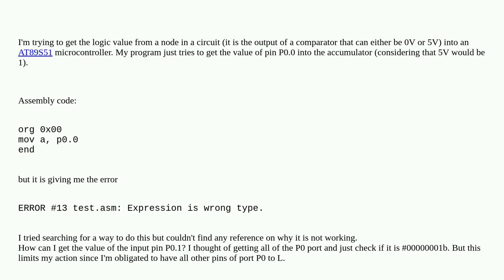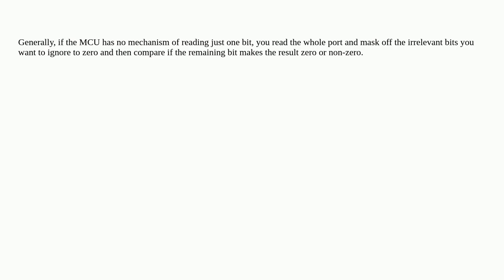Logic value of a single input pin into a microcontroller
A special thanks goes out to the community

  microcontroller microchip assembly integrated-circuit